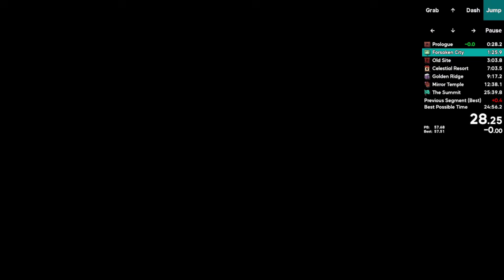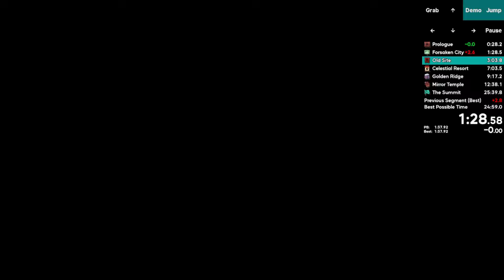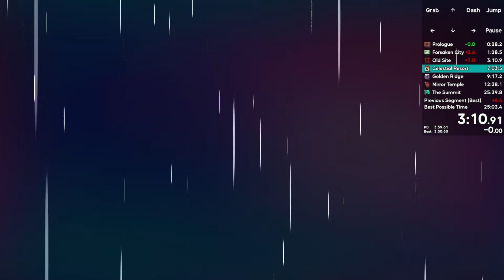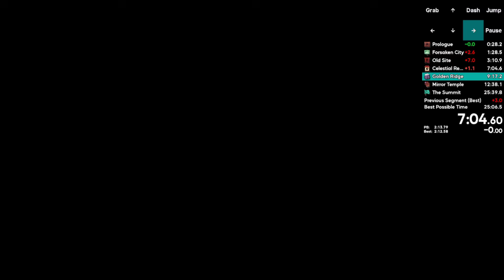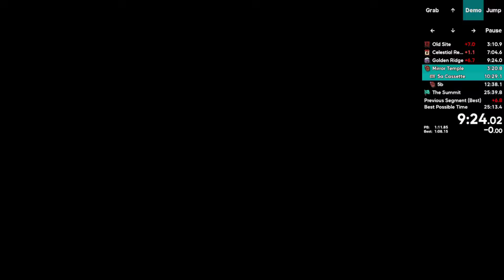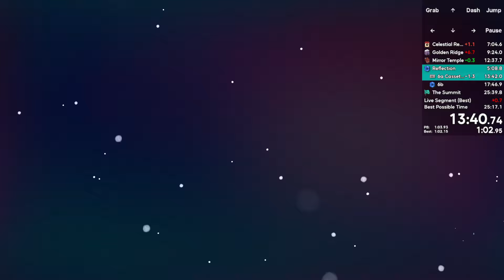Celeste Any% Speedrun in 25:34.658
Kezaron asked me if I wanted to do a quick race and I was like "ugghhh I guess I could" and the result was gaining 2nd place back